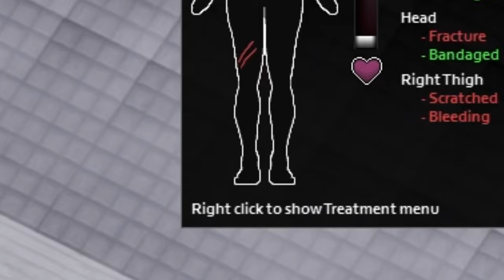Can I survive long enough to HEAL my BONES? | Project Zomboid Fractured Body #3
Fatigue and Tiredness are no joke.